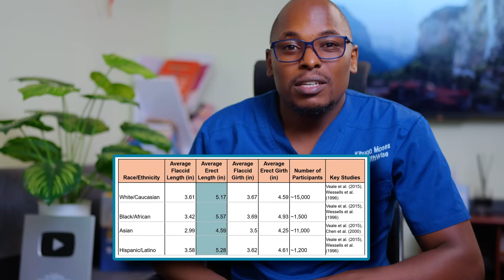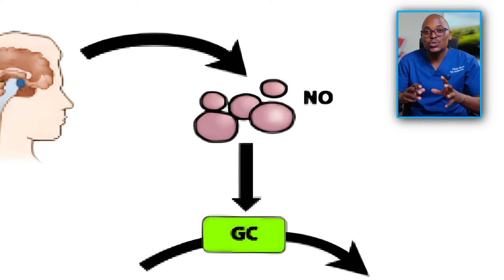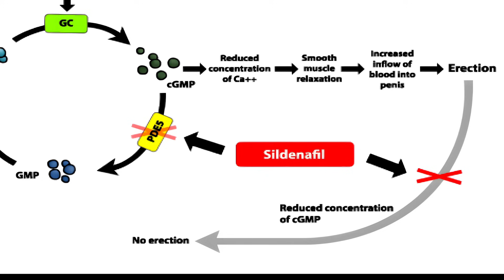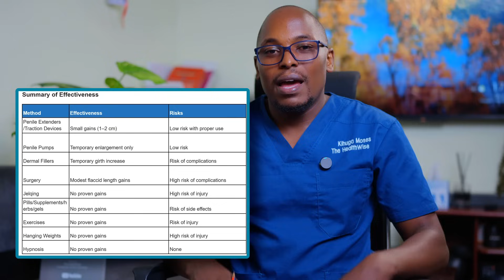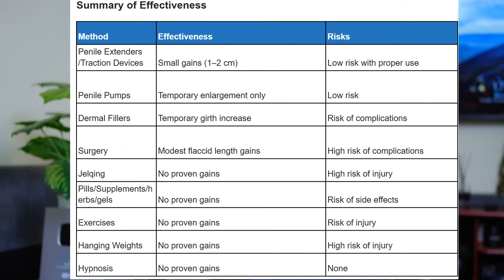The Best (and Worst) Ways to Increase Penis Size | Science Explained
From traction devices to surgery, jelqing to pills, there are countless methods claiming to increase penis size. But which ones actually work? In this video, we rank the most popular methods based on scientific evidence and discuss their effectiveness, risks, and what you should know before trying anything.

📑 Contents:
00:00 - Intro
00:46 - Anatomically
01:49 - How an erection work
03:13 - Viagra
03:47 - Methods
03:53 - Penile traction and Extenders
04:43 - Jelqing
05:10 - Penile vacuum devices
05:40 - Kegel
06:11 - Hanging weights
06:34 - Herbs, supplements, gels
07:50 - Hypnosis and mind-body
08:06 - Convetional Hospital based methods
08:55 - In conclusion
09:25 - Outro